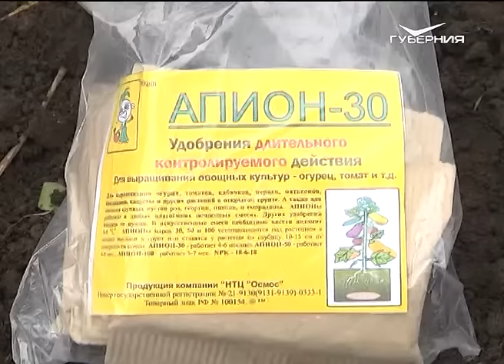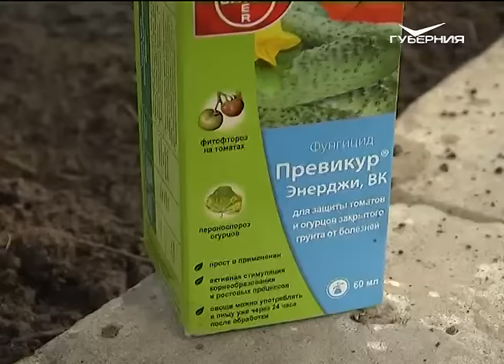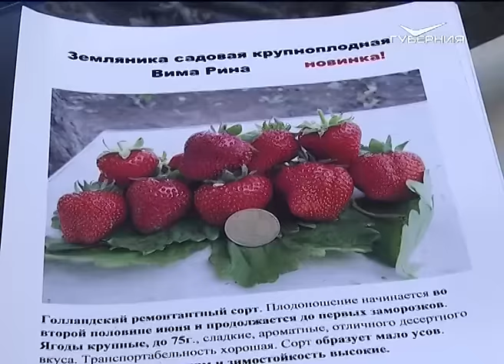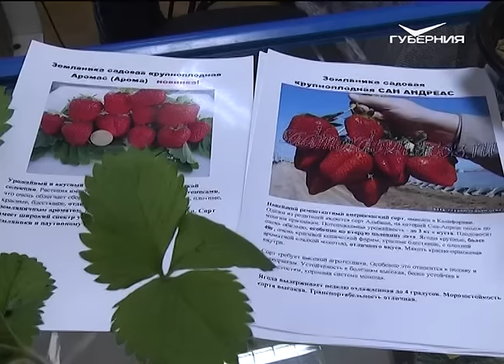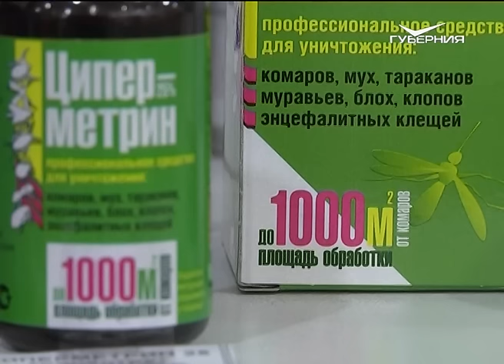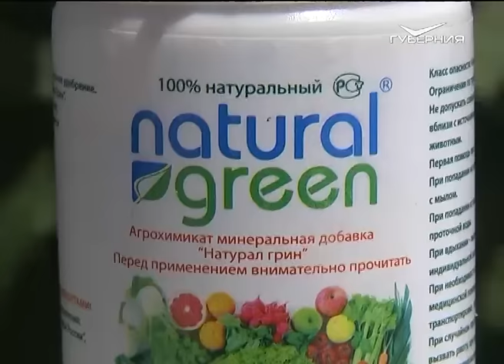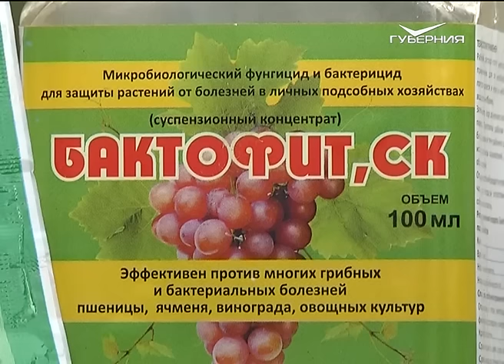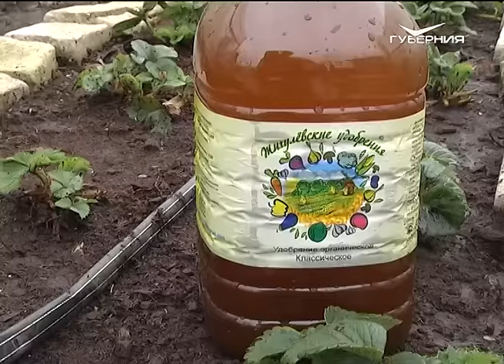Дачные советы 05.05.2016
Сегодня поговорим о том, как правильно высаживать рассаду арбузов, как оптимальнее всего использовать грядки в теплице и какие цветы подобрать для обустройства клумб. А также расскажем о новинках сортов садовой земляники.